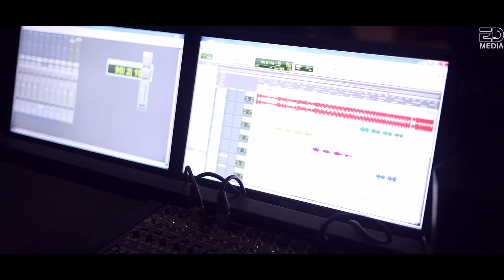ERIYUNNA THIRI ||എരിയുന്ന തിരി||EDWIN KARIKKAMPALLIL||KARTHIKA DINESH||SHERLY SREE||ANISH RAJU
🎸lyrics || sherly sree karikkampallil

🎸music || edwin karikkampallil

🎸singer || karthika dinesh